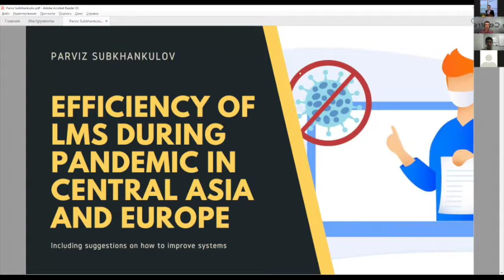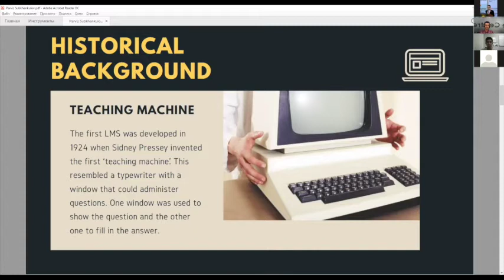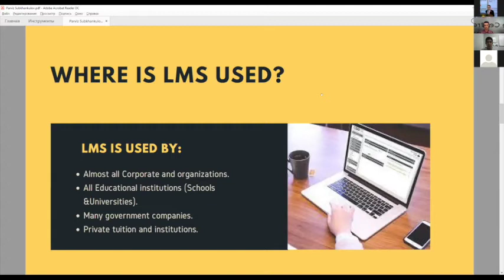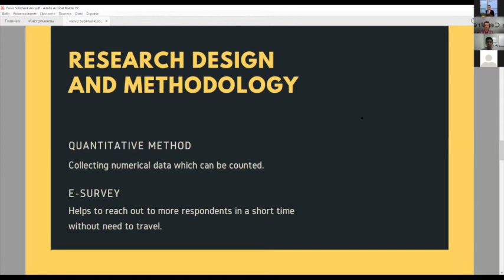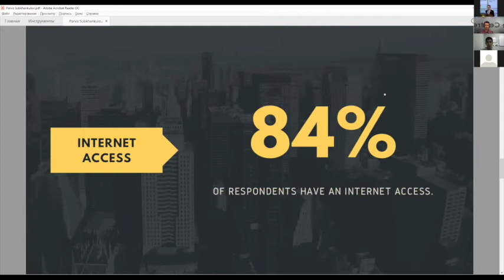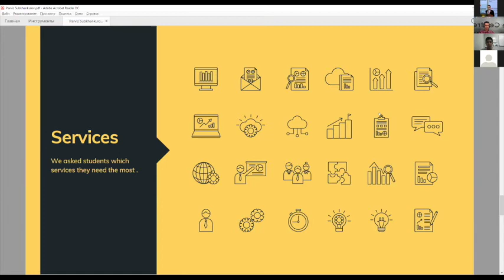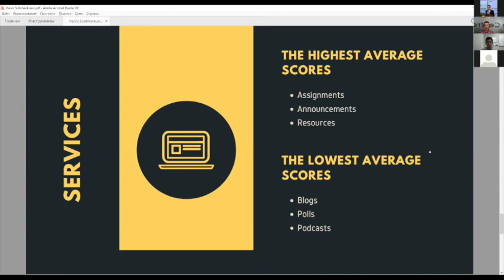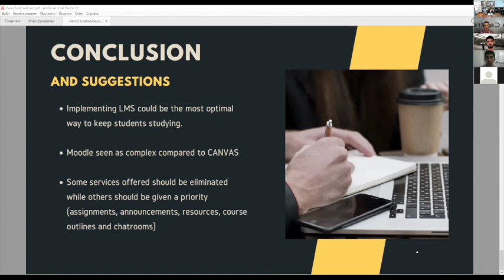Parviz Subkhankulov | II International Conference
Innovative Centre | Enabling World-Class Education